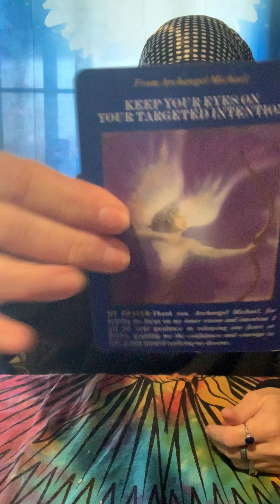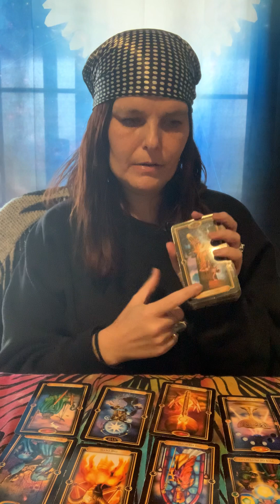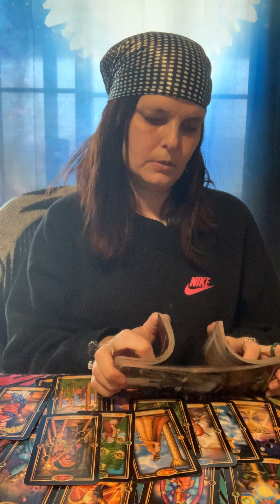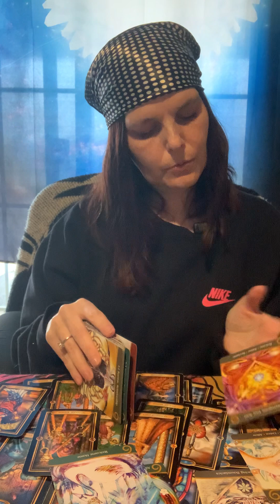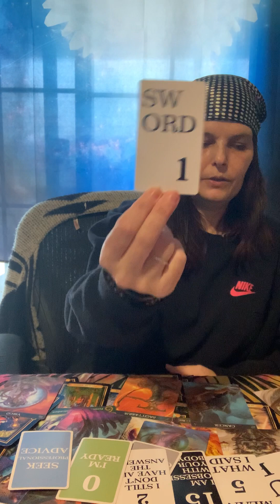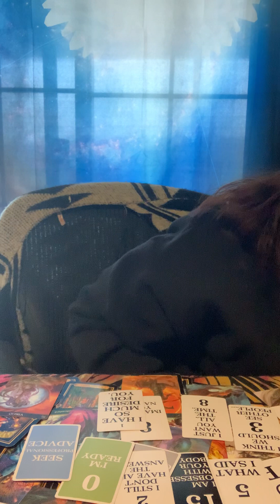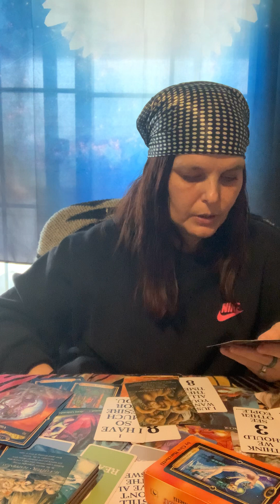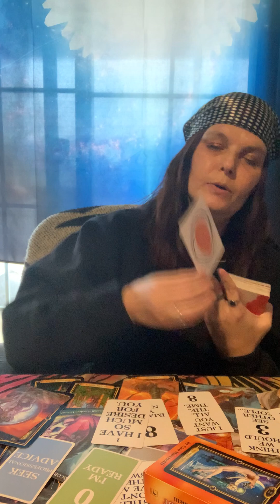💕msg from AA michael The path to eternal love is opening a divine meeting will soon take place💕